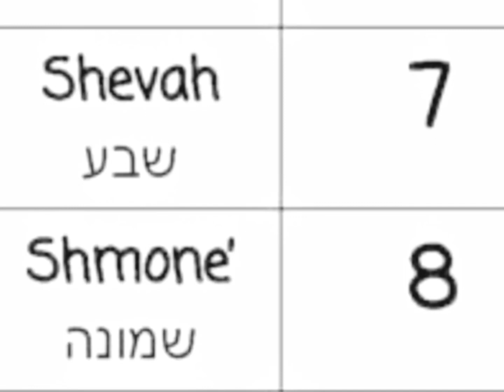AUGUST BLESSINGS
Eight is a very unique number in Biblical and mystical parlance.
May the eighth month of year usher in a new season of abundant joy, goodness and peace from the Throne of Grace, Amen.